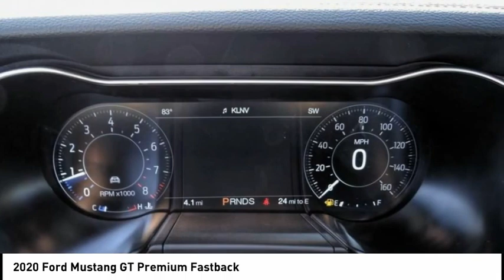2020 Ford Mustang ESCONDIDO,CARSLBAD,VISTA,SAN MARCOS,SAN DIEGO E201212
2020 Ford Mustang GT Premium Fastback

GOSCH FORD ESCONDIDO PROUDLY SERVING ESCONDIDO, CARSLBAD, VISTA,SAN MARCOS, SAN DIEGO, AND SURROUNDING SOUTHERN CALIFORNIA LOCATIONS. THIS WHITE 2020 Ford MUSTANG IS EQUIPPED WITH A 5.0L V8 Ti-VCT, AUTOMATIC TRANSMISSION, AND RECEIVES AN ESTIMATED 15 City/24 Hwy MPG. GOSCH FORD ESCONDIDO 1717 AUTO PARK WAY ESCONDIDO CA 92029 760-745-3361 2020 Ford MUSTANG GT Premium Fastback Stock #: E201212 | VIN: 1FA6P8CF3L5187641 | 2020 Ford Mustang GT Premium Fastback ALLOY WHEELS TRACTION CONTROL Gosch Ford Escondido